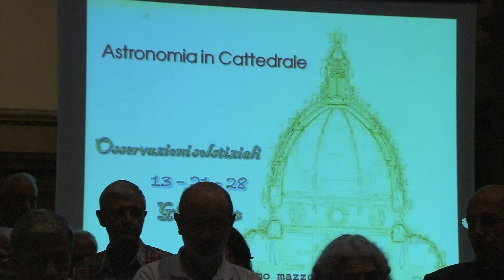Gnomon and Solstice in Florence Cathedral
Once a year at Summer Solstice a remarkable event takes place in Florence's cathedral. A Gnomon, or device high in the dome directs light onto the floor of the duomo. It was created by one of the earliest astronomers and every year it attracts huge numbers of people, LdM News went to watch too.